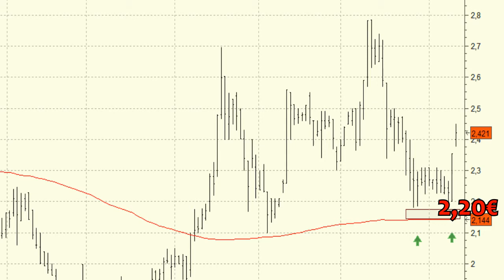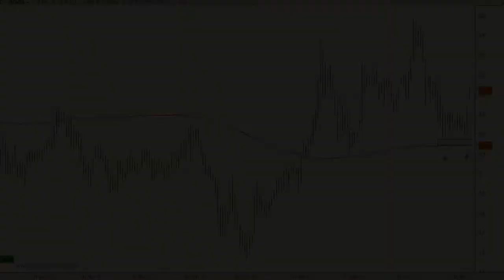Análisis técnico de Abengoa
Ayer lunes pudimos ver una buena figura acompañada por un destacado volumen lo que nos hace pensar en un buen comportamiento para las próximas sesiones.